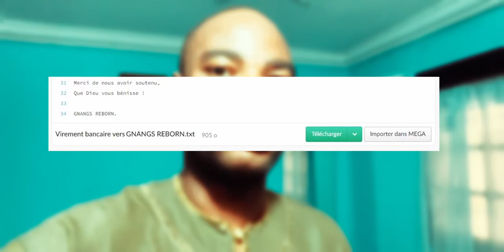Ils les ont attrapé avec la Tête de quelqu'un : Les gens sont venu voir